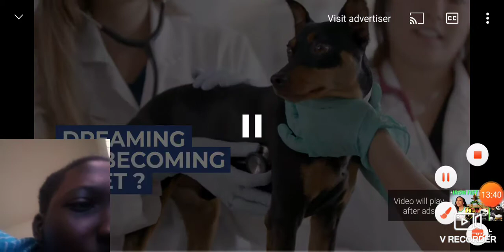Reaction to @DwayneNJazz Reacting to Death Battle Po Vs Iron Fist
I did not know Po was that strong